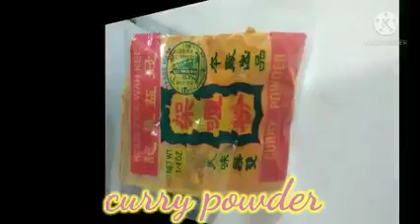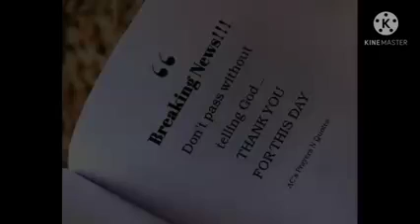subukan nyo ang aking chicken 🐓 curry 🍛 yummylecious.